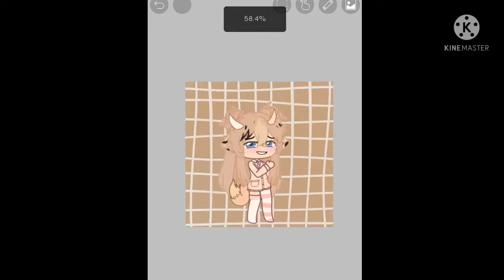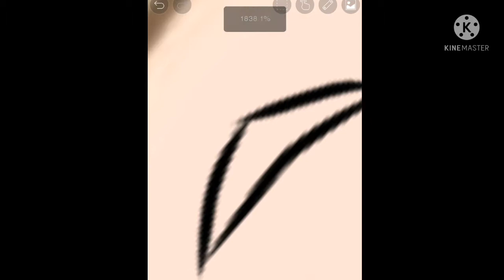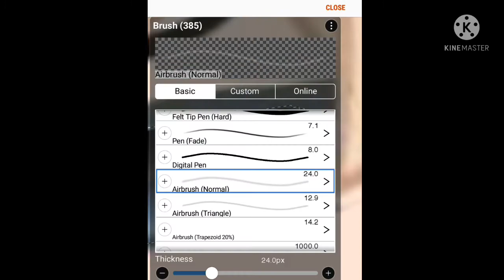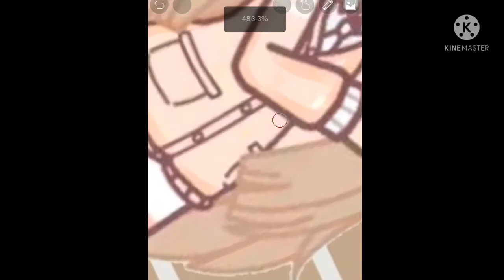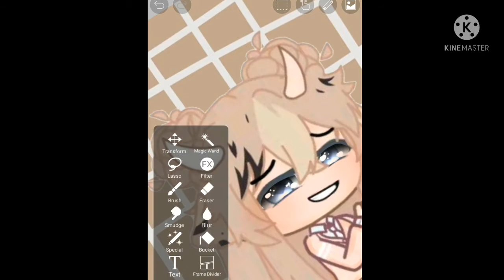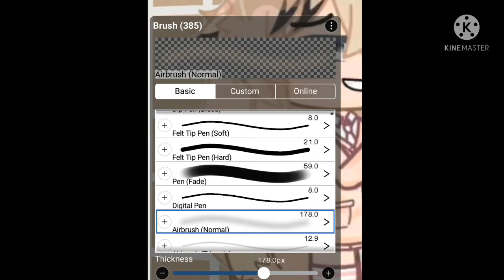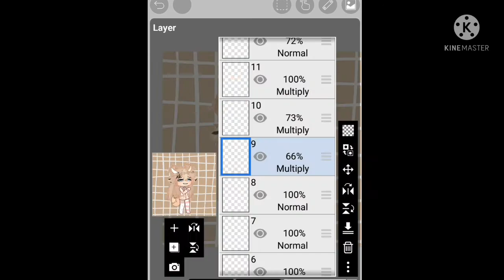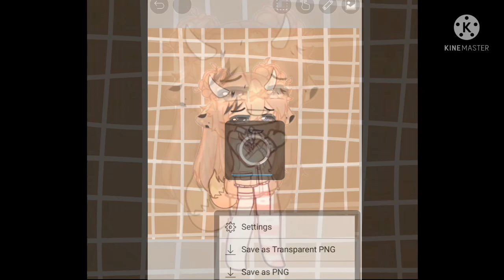||Editing My Friends Oc! (Gacha Club Speed Edit)||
Songs i used are lyric videos